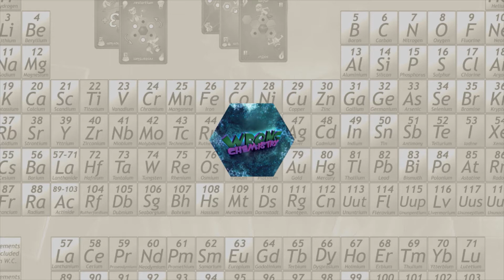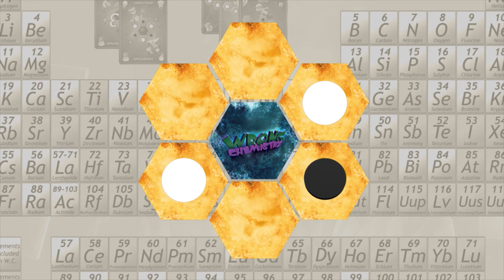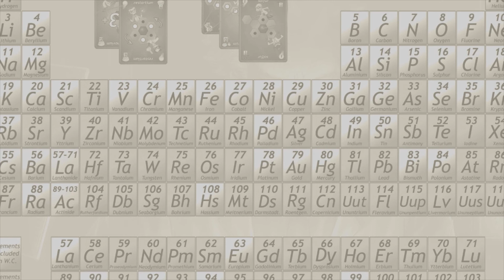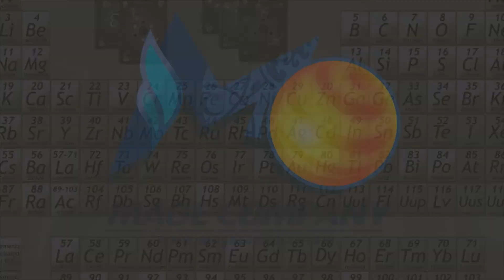Spieleschmiede: Wrong Chemistry Expand your Lab!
Chemie hat noch nie soviel Spaß gemacht. Aber hier geht es ja auch um Wrong Chemistry. Für das Spiel möchten wir mit Expand your Lab (Vergrößere dein Labor) gern eine Erweiterung machen und benötigen dazu eure Unterstützung.